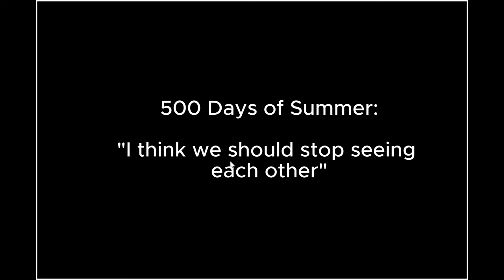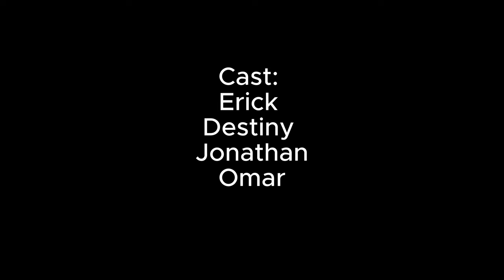500 days of summer0314 2